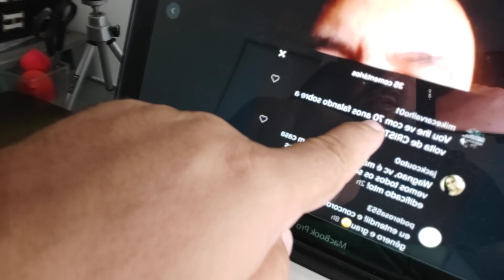DEVE SER UM ATEU ATREVIDO, OU UMA VÍTIMA DA APOSTASIA || RESPOSTA SEM CORTES || WAGNÃO